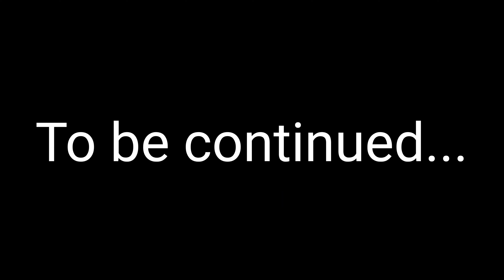1st Time Playing GRANNY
1st Time Playing GRANNY

Hindi gameplay...